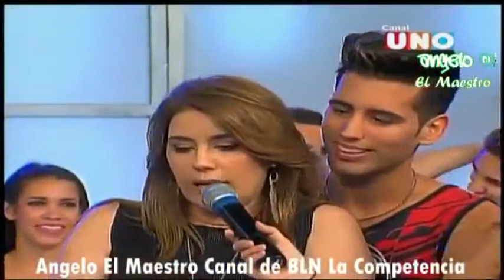BLN La Competencia - Especial Dias de las Madres - Viernes 12 de Mayo 2017